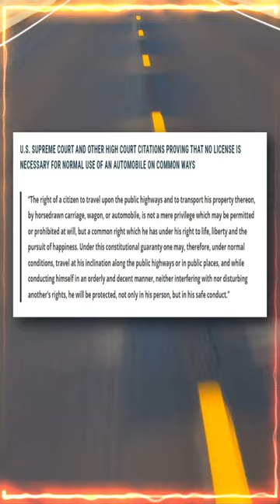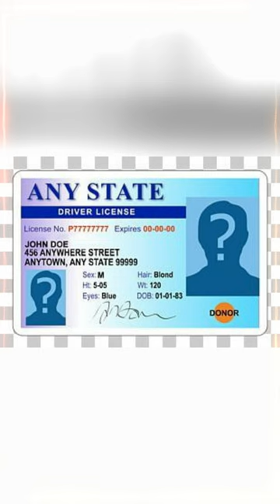DRIVER LICENSE-DO WE REALLY NEED A LICENSE?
DO WE NEED A DRIVERLICENSE?
SORRY I ACCIDENTLY DELETED VIDEO...